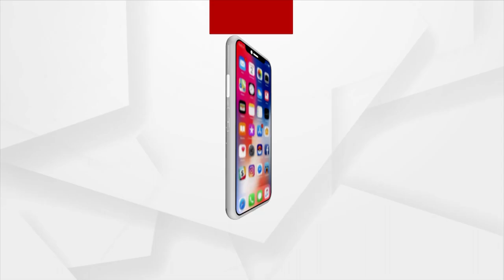Auspicious Champak Dwadasi Today